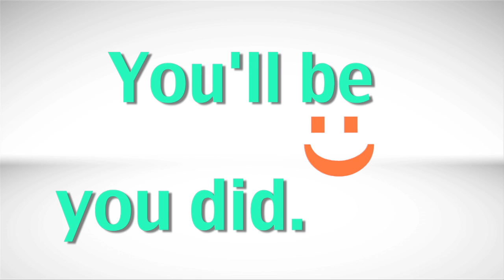HERMON MOTORS: "Here's what we do."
Location: 2512 RT 2 Hermon, ME 04401
Business Hours:
Monday: 8:00 - 5:30
Tuesday: 8:00 - 5:30
Wednesday: 8:00 - 5:30
Thursday: 8:00 - 5:30
Friday: 8:00 - 5:30
Saturday: 9:00 - 3:00
Sunday: Closed